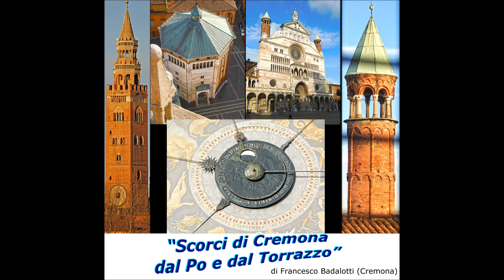VIDEO CREMONA DAL PO E DAL TORRAZZO con didascalie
*VIDEO MP4* "Immagini di CREMONA dal TORRAZZO al FIUME PO". Foto, realizzazione grafica e montaggio a cura di Francesco Badalotti (Cremona). Dimensione video: 347 MB, durata: 13'20", totale di 198 immagini. Risoluzione: 1920x1080. Si consiglia visualizzazione a pieno schermo HD.